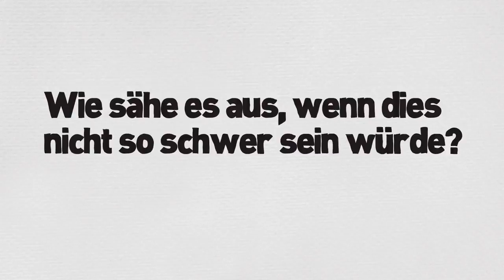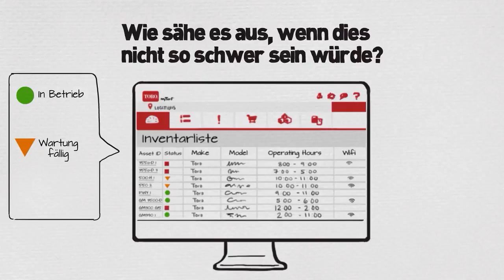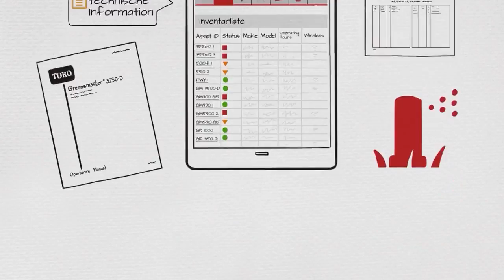Toro | MyTurfPro | Webbasiertes Bestandsmanagementsystem